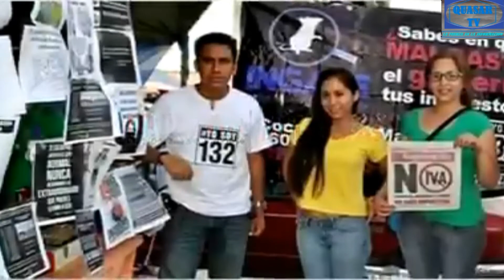Noticiero Matamoros-Brownsville 27jul2020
Agricultores y Ganaderos de placemes por la abundante lluvia.
Fallecen 3 reporteros, el icono de la nota policíaca JOSE LUIS OCHOA MENDEZ, asi como tambien JESUS TORRES y FRANCISCO JAVIER GAMEZ .Descansen en Paz
Estas y otras informaciones aquí en su NOTICIERO MATAMOROS-BROWNSVILLE